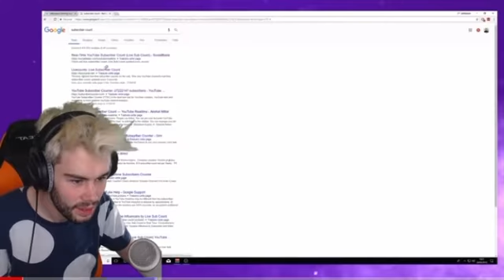LEBOUSEUH PASSE LES 1 MILLIONS D’ABONNÉS !! 🥰🥳 (RÉACTION)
N’HÉSITEZ PAS À METTRE UN COMMENTAIRE ÇA M’AIDE BEAUCOUP MERCI MERCI ♥️
Met un like et partage la vidéo pour soutenir la famille 🙏🏼